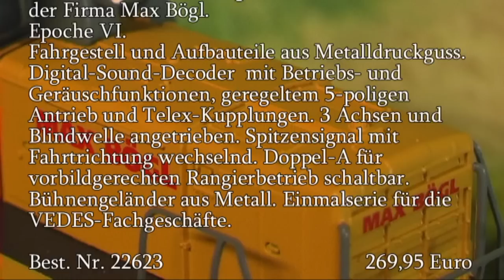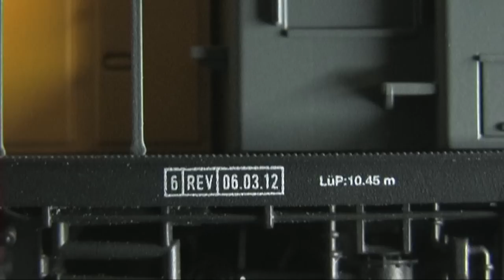Modellbahn-Neuheiten (422) Trix 22623 BR 260 "Max Bögl"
Mit DCC-Sounddecoder. Epoche VI.